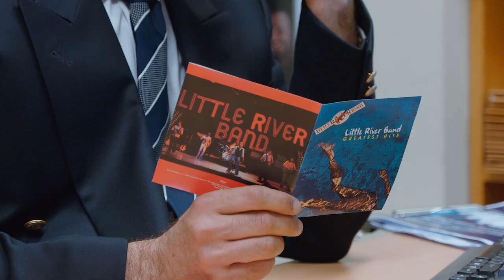The Crew's Ship - Episode 5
Peter tries to smooth things over with Glenn Shorrock as Simon threatens to leave the Crystal Blue. Charles gets annoyed about bogan passengers on Formal Night, and Flick and Simon share some secrets while stuck sanitising the library after a Norovirus outbreak,

The Crew’s Ship is a new comedy set on ‘luxury’ cruise line Platinum Pacific Cruises (PPC). It follows Cruise Director Peter Peterson, a has-been magician now running a team of misfits on the flagship Crystal Blue.

Starring James Galea, Valerie Bader, Charlotte Nicdao, Genevieve Lemon, Kenneth Moraleda, Nicholas Hammond, Matthew Hardie, Dave Lawson, & Glenn Shorrock.

Created & Written by James Galea & Josh Whiteman
Produced by Jason Byrne, Jo Dyer

© Copyright James Galea & Josh Whiteman